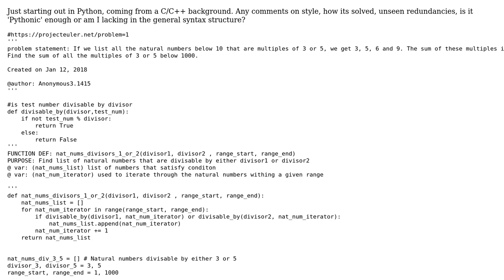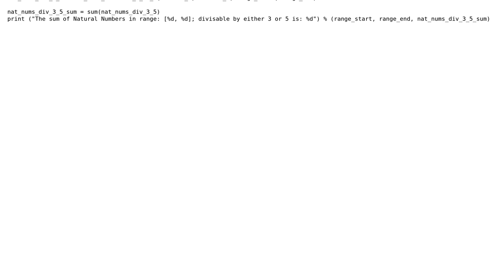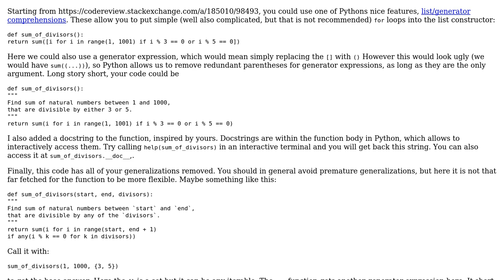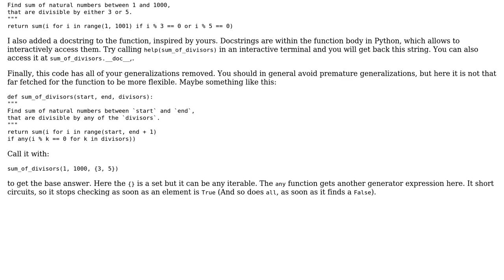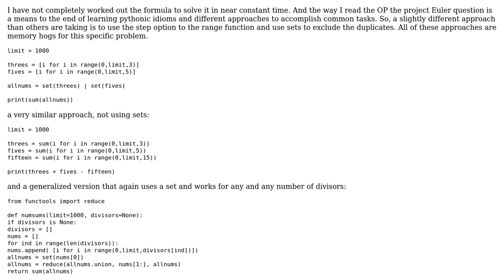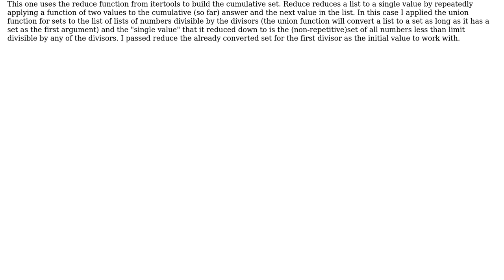Euler Project Problem #1 (5 Solutions!!)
Euler Project Problem #1

With thanks & praise to God, and with thanks to the many people who have made this project possible! | Content (except music & images) licensed under CC BY-SA | Music | Images & others | With thanks to user vnp user Roland Illig user Graipher user Billal Begueradj user Anonymous3.1415 user Alan Hoover and the Stack Exchange Network Trademarks are property of their respective owners. You are responsible for your own actions.